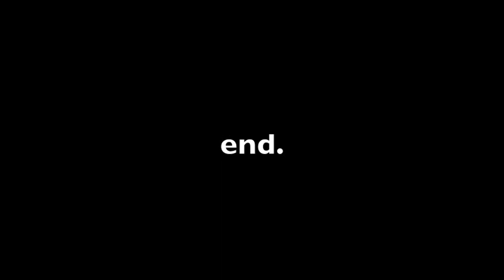Corks and spins at Gleasons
Jus' practicing some snowboard stuff. Just learned corks that night. Excuse the crappy camera stuff, my friend filmed this with his ipod. Pretty short and lame video, but there's some cool stuff in here I guess. I say stuff a lot, huh?